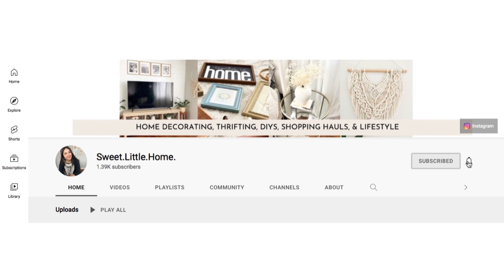Luxury Penthouse High Rise Home Tour | AirBnB Rental Home Tour | Charlotte NC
Hey Guys! Nyob zoo!
For today's video I am sharing a tour of my most recent AIRBNB rental with you all. We booked this for my birthday weekend and were so shocked by the beauty, that I had to share this amazing home with you guys! This was a LUXURY PENTHOUSE HIGH RISE in Uptown Charlotte, NC. We got super lucky and rented the place for less than $200 a night! If you guys know anything about downtown renting, is that they can go for so much more! Especially penthouses! This was our first time staying at such a luxe space with amazing views! Had an amazing fun time! Definitely will have to do more of these in the future! Anywho, I hope you guys enjoy this amazing home tour with some beautiful music!!

This video is in collaboration with a bunch of my friends called THIS IS MY THING where we come every month on the last Monday of the month and share with you all what we love to do! Make sure to watch the playlist linked
THANK YOU MARIA @YETRAHomeLife for hosting this amazing collab!

Before you guys leave, don’t forget to SUBSCRIBE ❤️ to my channel if you haven’t done so, especially if you do enjoy watching home related videos like DIYS, thrift hauls, home makeovers, decorate with me, etc. Also, LIKE 👍🏼 this video if you did enjoy it! It would help my channel out so so much!

Have a blessed & wonderful day!
Evie 🧋

🎶 Music 🎶
1. Music: Another time
Musician: LiQWYD
2. Music by Restless Modern - How Do I Do with You?
3. Music by Grant Schaffer - Easier To Love
4. Music by Gianni Taylor - Time Again
5. Music by Michael Van Wagoner - Insecure
6. Music by totomi - hotaru